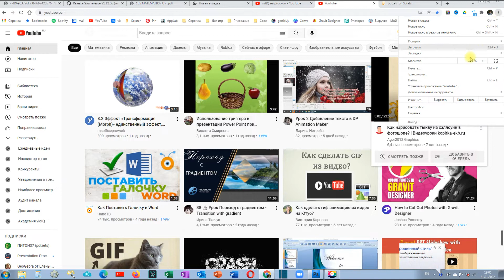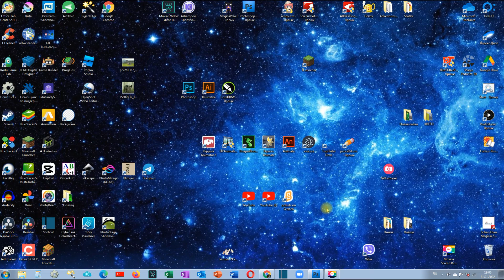Как создать ярлыки для web-страниц на рабочем столе Windows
Как создать ярлыки для web-страниц на рабочем столе Windows, используя браузер Google Chrome